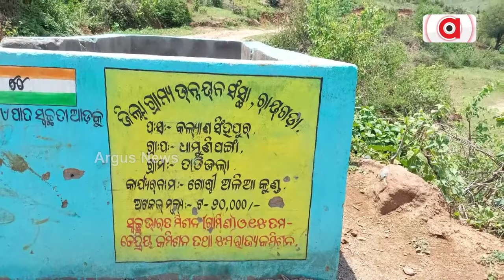The Villager's Are Facing Problems For Drinking Water || Rayagada || Argus News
The Villager's Are Facing Problems For Drinking Water.

ଚୁଆ ପାଣି ହିଁ ମେଣ୍ଟାଉଛି ଶୋଷ ! || Drinking Water || Rayagada